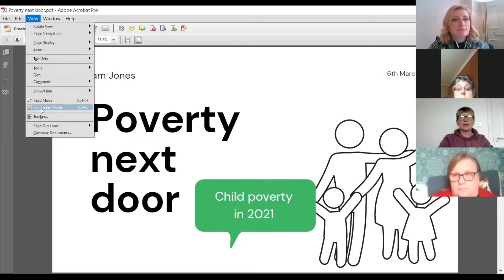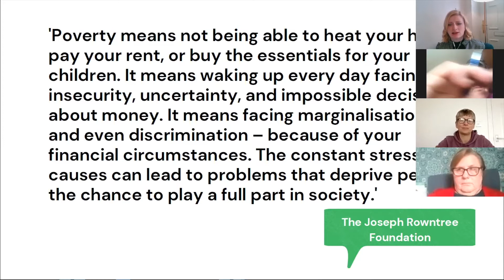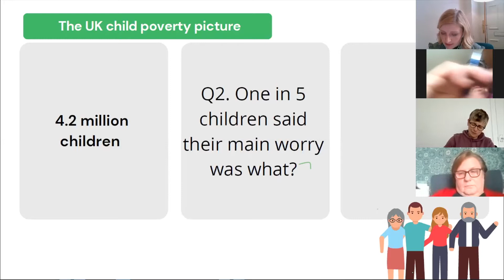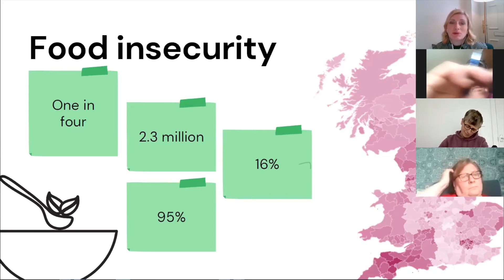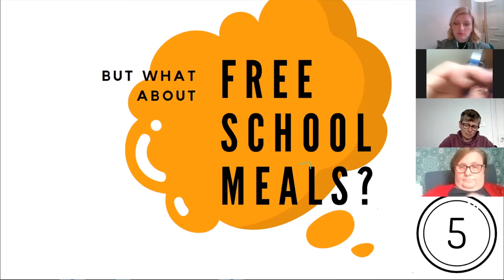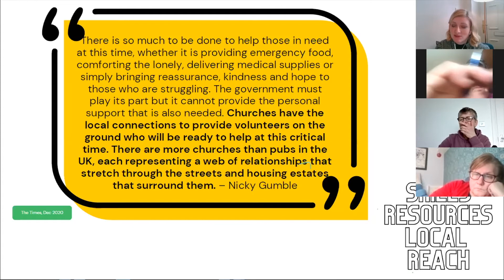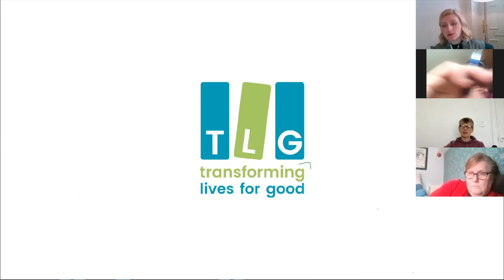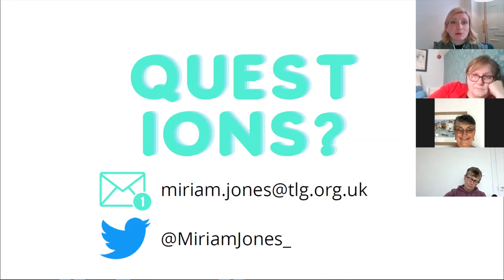Miriam Jones - Poverty Next Door - Joined Up Conference 2021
"Poverty next door: understanding the realities of child poverty" workshop
By Miriam Jones from TLG